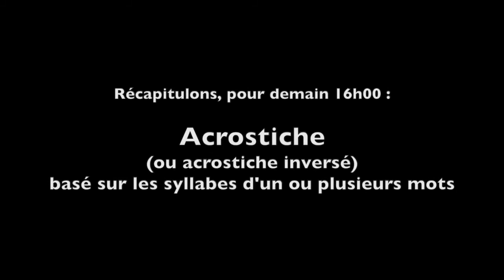A vous de jouer ! #29 (blues)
Contraintes du jour : Blues
contraintes pour demain : acrostiche ou acrostiche inversé, chaque strophe à partir des syllabes d'un mot qui est donné
ex Leprest :
J'aim'rais qu'çà cesse – esse - esse
De s'dégrader – der – der
Sans un bénef – ef – ef
S.D.F.
(Carolaïne de Hontalaporte)

Ouais, c’est toujours la même histoire
Qui recommence soir après soir
De l’étagère jusqu’au comptoir
Je passe toutes mes nuits dans ce bar

Oh, c’est le blues,
Le blues du verre à whisky

Remplit à ras bord de bourbon
J’ai plus de place pour les glaçons
Un pauv’gars avale mon poison
Pour oublier ses déceptions

J’veux échanger le Flamingo
Contre une maison pleine de marmots
Dans mon cristal j’veux qu’ du sirop
Sur laquelle on n’verse que de l’eau

(Claire la Belle Villoise)

Chère voisine,
J’ai plus d’farine.
Pour faire des crêpes,
J’ai pas de rime.

Je touille, je touille,
J’ose pas la rime.
J’fais des grumeaux,
Je reste sans mots.

Je casse un oeuf,
Toujours pas d’rime,
Il dégouline
Entre mes mains
C’est pas malin.

J’étale ma pâte,
J’retourne ma crêpe,
Et dans ma hâte,
1, 2, 3, hep !

Elle tombe par terre !

(Gemma de Pantin)
J'ai cassé mon horloge
Comment je puis la réparer
Je n'ai pas les outils
Je vais arriver en retard à l'école
J'ai trouvé des outils
Et je l'ai réparée

(Édouard de Montmartre)
Est-ce moi où l'air est lourdingue
J'ai l'impression d'êtr' frapadingue
De devenir complet'ment dingue
Je voudrai lui prendre la main
Lui faire un baiser sur les seins
Laisser trainer mon popotin
Juste comm' ça
Juste comm' ça
Appeler pour un ciné, une fête, un festin
En Public, et m'aglutiner,
Pour suffoquer pour transpirer !
Sans sortir le bulletin de santé !
Juste comm' ça
Juste comm' ça
Sans justificatif d'être bien négatif
A bouch' libre sans supplétif
Sans projet à décaler ou à annuler
M'aglutiner
Juste comm' ça
Finir la bière de mon poto
Commander un bon riz de veau
Finir ton assiett' de pomm' frites
Comm' j'aime avec mes acolytes
Chez toi, chez moi, ou chez mes vieux
Ici, ailleurs, ou chez les dieux
Juste comm' ça
Lécher le pot de confiture
Dans un resto, en plein' nature
Ou sur les p'tit' routes en voiture
Oui, comme ça
Juste comm' ça
Vit' te rejoindre
Se caresser
Se tripoter,
Juste comm' ça
Juste comm' ça
Surtout si on se connait pas
Juste comm' ça
Pour se dire que c'est fini !
Pour être sur qu'il est parti !
C't enflure d'virus
Ce salaud d'virus
Jusqu'au prochain !

(Jérôme de Neuilly-sur-Seine)
Ooooh j’ai le blues du blues
Et ça me donne le blues

Mmmmmm j’ai le blues du blues
Un drôle de blues qui blues

Même quand le blues se déblues
Moi j’ai quand même le blues

Ce qu’on appelle le blues
C’est rien d’autre que le blues

Quand ça te prend, le blues
Ben t’as un big big blues

Si t’as le blues, j’ai le blues
Ça fait un double blues

(Gilles de Menilmontélimar)

Le blues du raciste.

J’aime les gens de toutes les couleurs,
Leurs différences me font pas peur.
Je respecte toutes les religions,
Les us, les coutumes des nations

Si tout le monde pensait comme ça...
Inch Allah et Hallelujah.

Mais cependant malgré tout ça,
Je suis un vieux réac, raciste
Complét’ment ségrégationniste,
Tout çà à cause d’une maladie,
Une véritable pandémie.
Les malades asymptomatiques
N’ont pas conscience de leur mal,
Pour eux, tout leur paraît normal
C’est là qu’ça devient pathétique.

Je les évite, je suis raciste…

Pourtant malgré beaucoup de soin,
On n’a pas trouvé de vaccin,
Et rarement on en guérit.
Elle est tenace cett’ maladie

On lui a just’ donné un nom,
Tous ceux qui l’ont ce sont des cons,
Je suis raciste contr’ la connerie.

(Jimmy de Bois-Colombes)

J'en ai marre
J'en ai ma claque
J'en ai ras le bol
C'est bizarre
Je suis patraque
Et cloué au sol

Mon chagrin
Est infini
Et je fais la gueule
Je vais bien
C'est mon souci
Car je me sens seul

Dîtes-moi
Pourquoi nous sommes
Aussi peu nombreux ?
Deux ou trois
Ce n'est, en somme,
Pas vraiment sérieux

Je vous en prie,
Venez avec nous
Être gai,
C'est plus joli
Quand on est beaucoup

Je suis triste
Et je recherche
De la compagnie
Fantaisistes,
Je tends ma perche
Tenez, la voici

Top départ !
Allez les gens,
Montrez vos sourires
Les cauch'mars,
Les faux-semblants,
Il faut les maudire

Si jamais
Vous n'changez pas
Je vous mets en garde :
Le palais
Des gueul' de bois
Sera la cocarde

Du pays
Des idées noires
Et des yeux tout blancs
La patrie
De 7 milliards
De représentants

Je confisque
Les airs battus
Et les yeux ronchons
Le seul risque ?
C'est d'avoir du
Bonheur à foison...

(Pierre de Lyon)

Oyez, hey! Oyez,
D'où ouït-on le loup ?
Le doux loup d'Adeline.